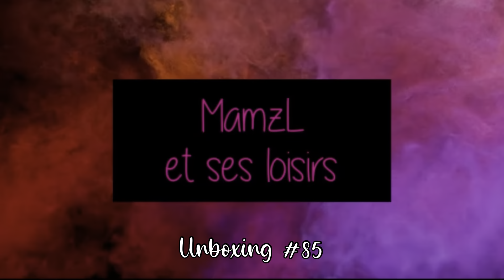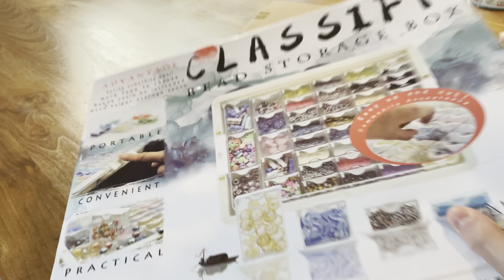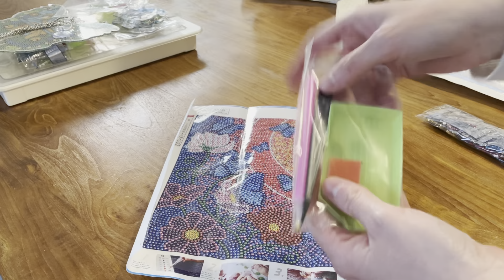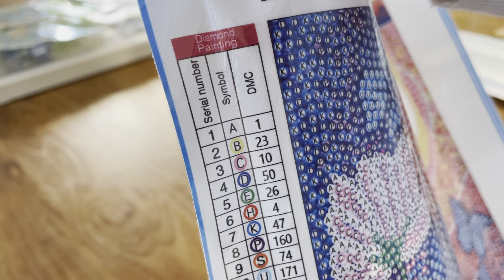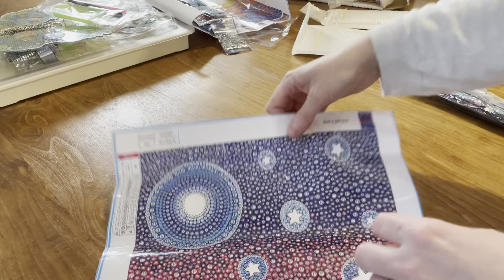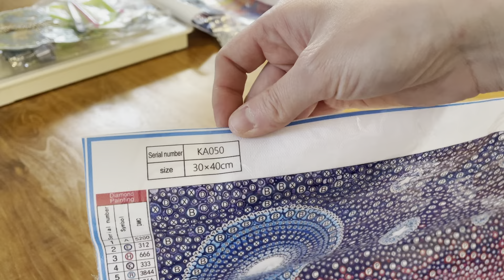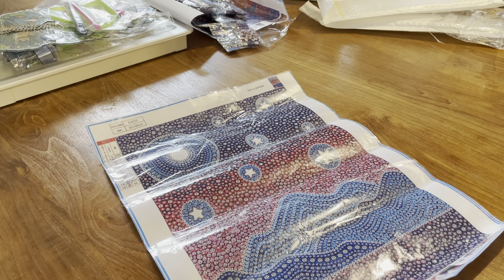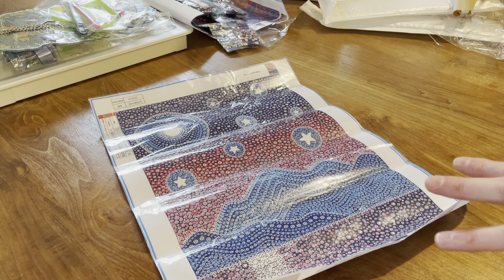Diamond Painting ~ Unboxing #85 ~ FGNormal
Oraloa : -10% avec le code MAMZL10